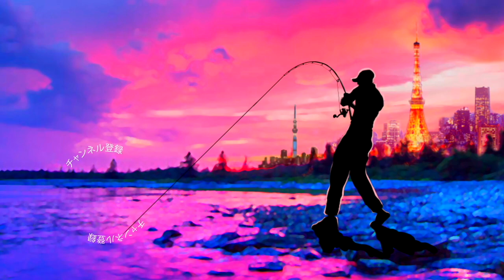嘘だろバイト連発！デプス「コードネームバスF」最新フローティングモデルで釣れるまで、かえれまテン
嘘だろバイト連発！デプス「コードネームバス」最新フローティングモデルで釣れるまでかえれまテンって事でdeps期待の最新ビッグベイト？ジャイアントベイト！？のコードネームバスFを投げて来ました〜！300gを超える超重量級ルアーを投げる為に選んだタックルはシマノのマグナムベイトロッド、バンタム170UH-SBにアブのレボビーストロケットの組み合わせ。短めのブランクスが今回の肝となったコードネームバスの素早い連続ジャークに活躍してくれましたよ！
その他、中々フッキングに至らないシーバス特有の吸い込みバイトに対応する為、ジョイクロ 尺ワンのフックを移植してみたり、、、魚を釣り上げるまでの試行錯誤も是非、ご覧くださ〜い

バス釣りを中心に動画配信しております釣光TVのチャンネルです。亀山ダムや三島湖などの房総リザーバーや霞ヶ浦水系での釣りが多めですが海釣りなども好きなので気ままに釣りの動画をアップして行きま〜す

2020も気になる釣り道具が山盛り！NEW メタニウムの仕様に度肝を抜かれましたが、ステラSW、新しいツインパワーなども気になりますよね！バスロッドではゾディアスがカーボンモノコックグリップを搭載してリニューアルですね！デプスも10年ぶりに関東での出展との事で目が離せません！ギラギラコウゲキを筆頭に巨大なルアーを見るだけでもワクワクしますよね〜！
2020年度は引き続きデプスのコードネームバスやNZクローラーなどの激しい釣りからゲーリーヤマモトのワーム郡を駆使したライトリグの釣りなどなど関東のバス釣り場からホットな釣り動画をお届けして行く予定です。もちろん最新の気になるバスルアーもどんどん購入＆レビューしていきます

55アップしか釣れない！デプス「コードネームバス」に巨大バスが襲い掛かる衝撃映像